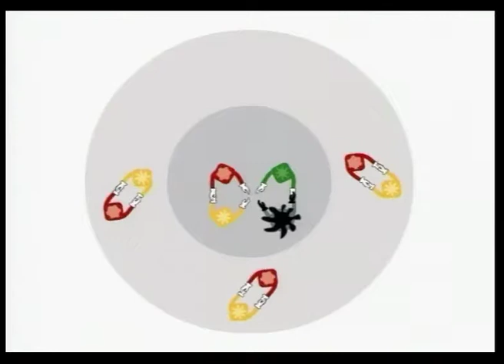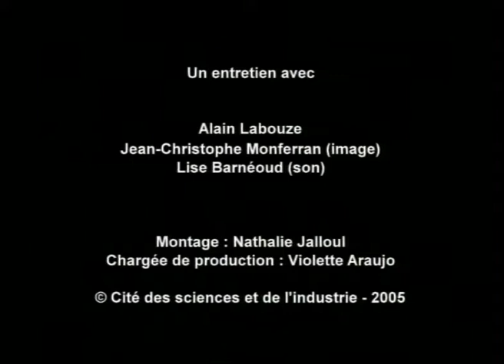Entretien avec Yves Chauvin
Le chimiste français Yves Chauvin est mort le 28 janvier 2015 à l'âge de 85 ans. Nous l'avions rencontré en 2005 lors de l'annonce de son prix Nobel, qu'il avait obtenu avec les deux scientifiques américains Robert H. Grubbs et Richard R. Schrock pour leurs travaux sur « le développement de la métathèse en synthèse organique ». Rediffusion.